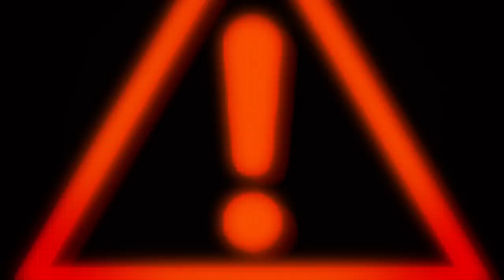Fellowes - Keep it Personal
Why take chances with your identity? Protect your personal documents with The World’s Toughest Shredders.